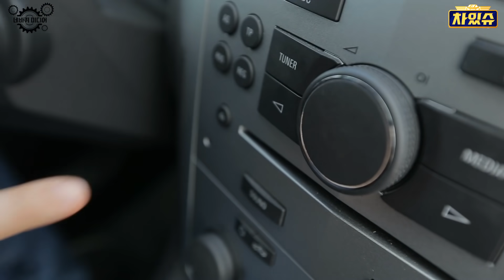공중파 라디오 생방송에서 비속어를 쓰면 일어나는 일..[유다연 연예인 만들기]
오늘은 다연이와 김기욱이 라디오 생방송 스케줄을 다녀왔습니다.
다연이가 과연 생방송에서 욕을 안하고 잘 할 수 있을까요?
기대가..아니 걱정이 됩니다..

[차있슈(issue)]  다양한 차량들을 차있슈(issue)에서 만나보세요

네이버 카페에서도 다양한 소통을 하실 수 있습니다